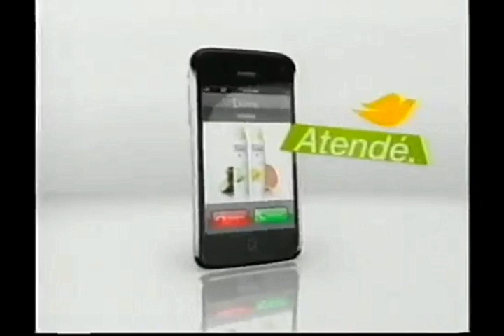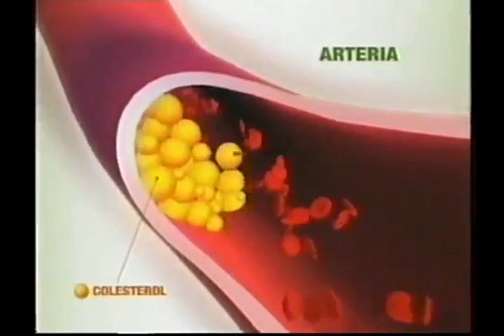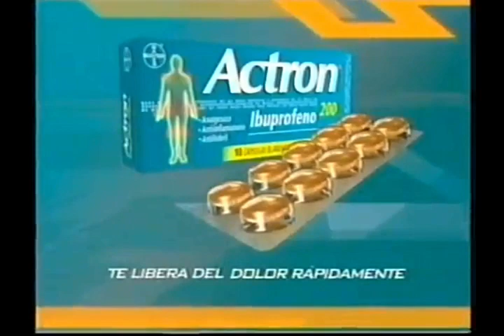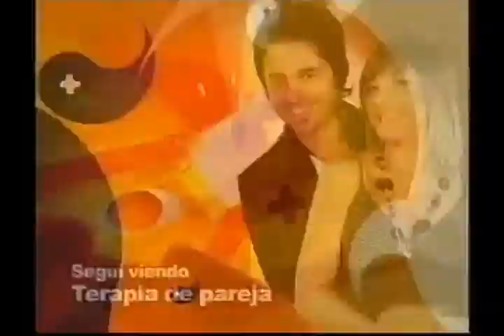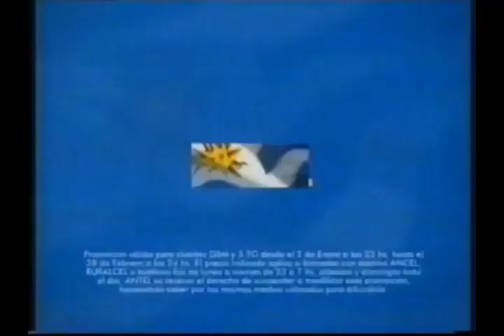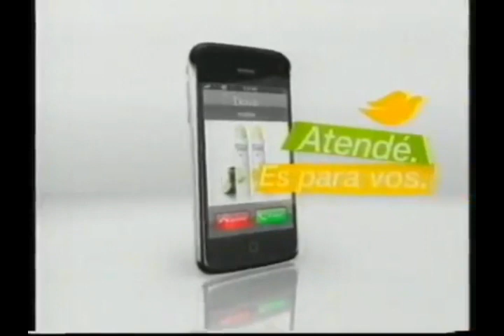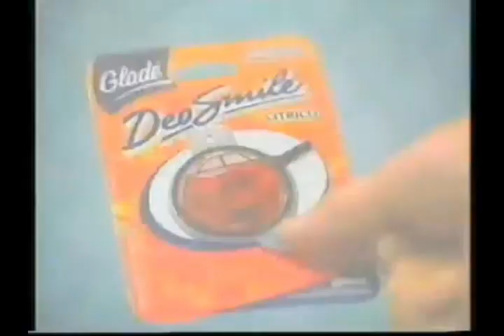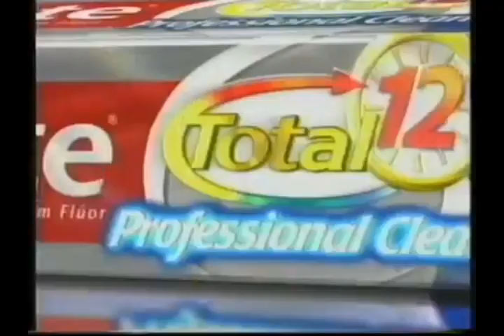Tandas Comerciales Canal 4 Uruguay (Febrero 2009)